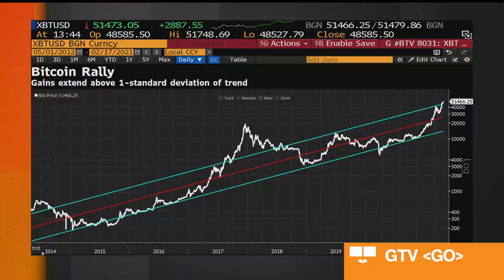Bitcoin Is a Better Version of Gold, Nexo's Trenchev Says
Feb.17 -- Nexo co-founder and Managing Director Antoni Trenchev discusses the factors behind Bitcoin's record-breaking rally and the impact of rising U.S. inflation on the cryptocurrency's value on “Bloomberg Markets.”